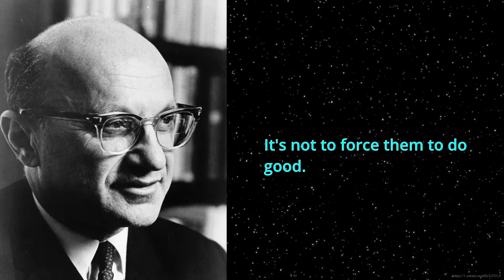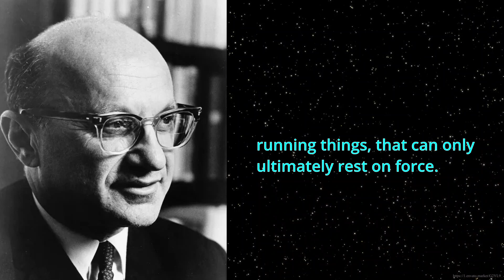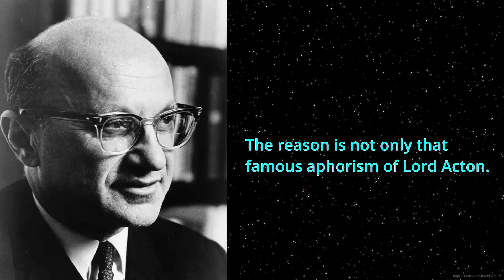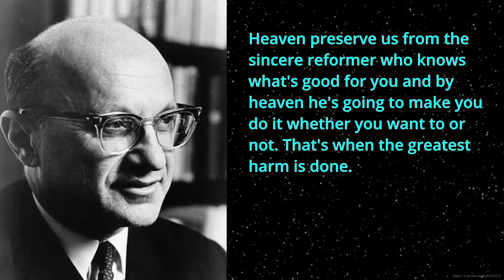Milton Friedman: The road to hell is paved with good intentions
Milton Friedman once said, "Heaven preserve us from the sincere reformer who knows what's good for you and by heaven he's going to make you do it whether you want to or not. That's when the greatest harm is done."

Friedman's stance aligns with his advocacy for limited government intervention and the importance of individual autonomy within a free-market framework. He believed that allowing individuals the freedom to make their own decisions, even if those decisions led to varying outcomes, was preferable to imposing solutions by forces, which ultimately lead to corruption.